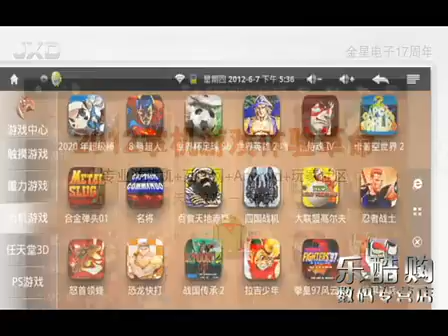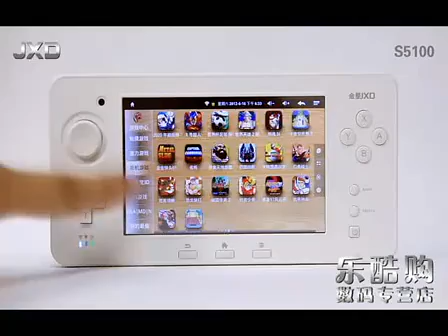Venus JXD S5100 inteligente juego de PSP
JXD S5100 Deluxe Edition 5 "Multi-touch Screen 4GB Android 2.3 plana consola del juego (1.2GHz CPU / RAM 512 MB).
JXD S5100 Deluxe Edition.
Capacitiva consola de juegos 5 pulgadas 5 puntos de la pantalla táctil.
La memoria incorporada 4GB + apoyo TF tarjeta de expansión de almacenamiento.
3-en-1 funciones: reproductor de medios y de consola de juegos y cámara.
Claves para la operación conveniente.